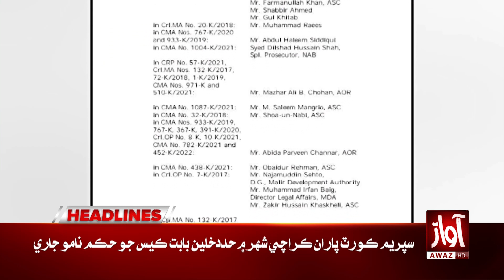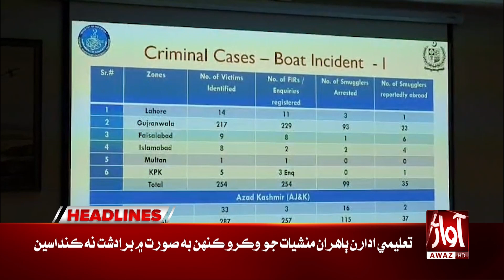Nasir Hussain Shah l Headlines Awaz Tv News 03 PM | Request To The Prime Minister